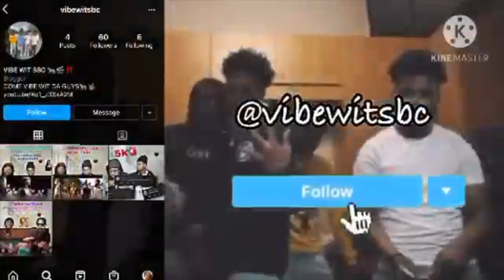BGC All FIGHTS WITH OUTSIDERS|SBC REACTION